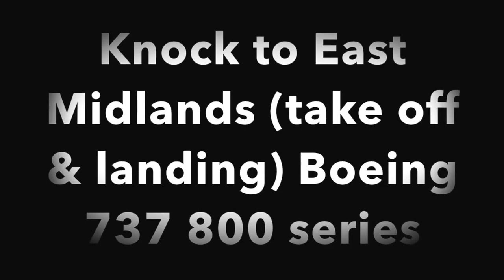Knock to East Midlands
Ryanair flight Boeing 737 800 series. Take off and Landing.